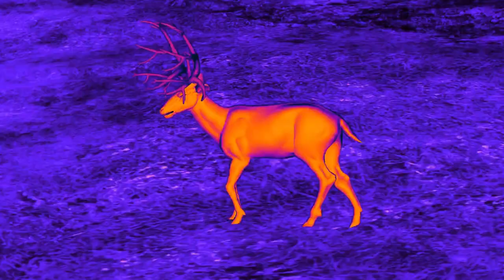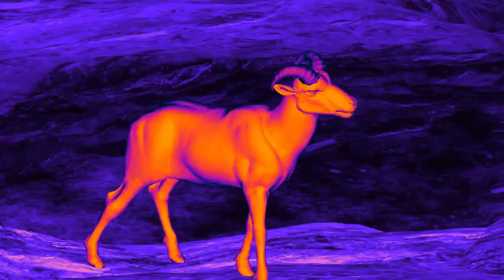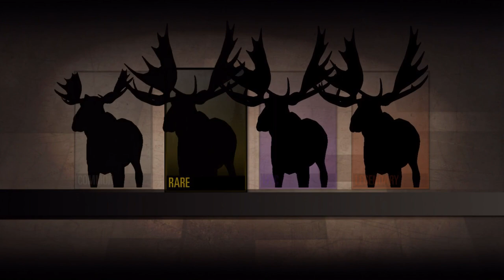Deer Hunter 2016 (by Glu Games Inc.) - iOS / Android - HD (Sneak Peek) Gameplay Trailer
Deer Hunter 2016 by Glu Games Inc. (iOS / Android)

From the creators of Deer Hunter 2014! Return to the wild and hunt across the globe in the world’s greatest hunting experience.

BUILD YOUR ARSENAL
Collect and customize your firearms with scopes, magazines, barrels, and stocks as you perfect your weapons for each hunt.

It’s Open Season - join the hunt today!

PLEASE NOTE:
- This game is free to play, but you can choose to pay real money for some extra items, which will charge your iTunes account. You can disable in-app purchasing by adjusting your device settings.
- This game permits users to interact with one another (eg. chat rooms, player to player chat, messaging). Linking to social networking sites are not intended for persons under age 13.

iTunes Store Page:

Soon!

Google Play:

Soon!